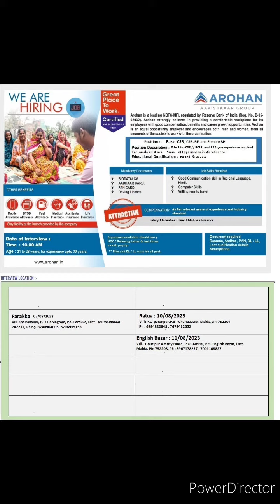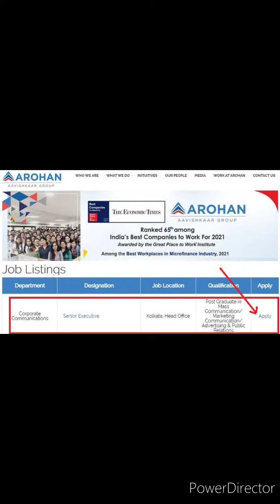job in arohan financial services Ltd arohan @microfinancejobnews7120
job in Arohan financial services Ltd
interview date:

7th August: farakka branch, arohan financial services Ltd, khairakandi, baniagram, farakka, murshidabad
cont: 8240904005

10 August: ratua branch, arohan financial services Ltd, paranpur, pukhuria, malda
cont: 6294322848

11 August: English bazar branch, arohan financial services Ltd, gouripur amrity more, gouripur, amrity, English bazar